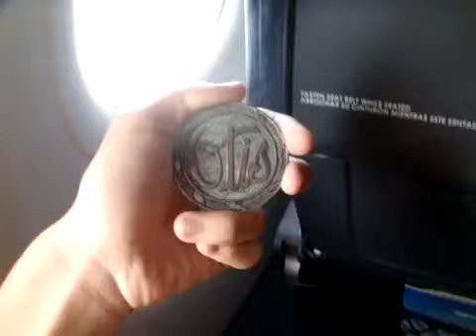Spirit Airlines Flight NK713 Descending in Houston, TX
Taken August 21, 2013: Landing at Houston George Bush Intercontinental Airport.